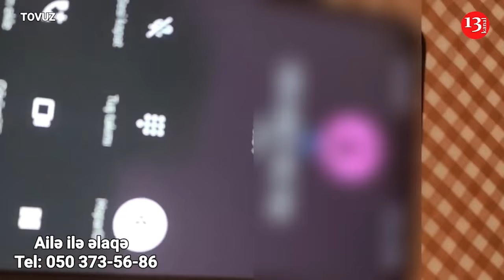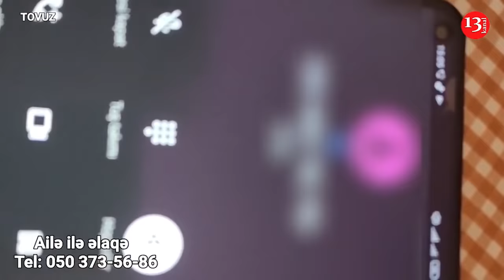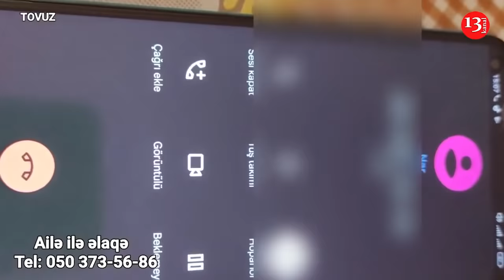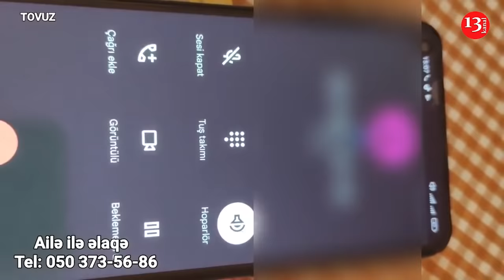"Allah haqqı zülm çəkirik, GƏLİB DÖYDÜLƏR MƏNİ,QOYMAYACAM OĞLUM ƏSGƏR GETSİN"-Tovuzda ANANIN FƏRYADI